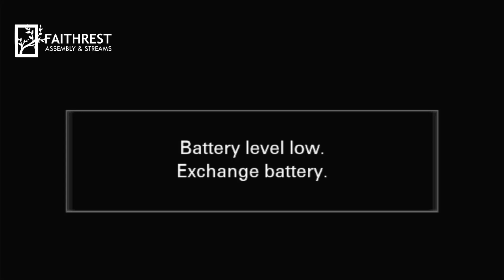GOD, YOU AND THE ENEMY | MID-WEEK BIBLE STUDY SERVICE | PASTOR TAYO ADARE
GOD, YOU AND THE ENEMY | MID-WEEK BIBLE STUDY.

You are of God, little children, and have overcome them, because HE who is in YOU is greater than he who is in the world.
There is HE in you (God Almighty)
There is YOU ( The believer in Christ)
There is he who is in the world ( The enemy Satan )
How is the arrangement in your own mind?